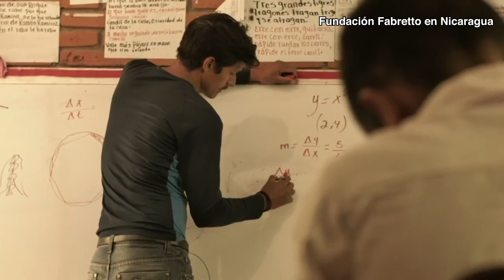Familias de Cusmapa: Ortega le quitó el sueño a jóvenes de la Fundación Padre Fabretto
Las familias de San José de Cusmapa, Madriz, aseguran que Daniel Ortega le quitó el sueño a niños y jóvenes beneficiados por la Fundación Padre Fabretto, cancelada y confiscada por el régimen.
Estas familias se tomaron el viernes el centro de esta fundación en Cusmapa, para evitar que la Policía y el Ministerio de Educación concretaran la confiscación.